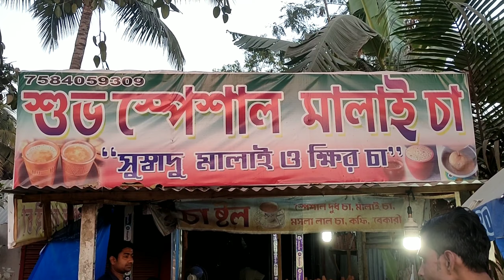Subha Special Malai Cha😍Best Cha in West Bangal🔥THE BONG KD😊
কথায় আছে ইচ্ছে শক্তি থাকলে সব হয়।তেমনি এই চা দোকান এর কথা।কম টাকা লাভ করে যে খুশি থাকা যায় লোক কে খুশি রাখা যায়,তা আজ বুজলাম।তাই আজ দূর দূরান্ত থেকে লোক আসে সেখানে চা খেতে,তার নামে খুবই কম লোক চেনে কিন্তু তার কাজে আজ তার পরিচয়,কাজ টা ছোট হোক কিন্তু পরিচয় হোক তার কাজের দ্বারা❣️

তোমার চাইলে আমাকে Follow  করে দিতে পারো।Facebook ও instagram।তোমাদের সমস্যা গুলো সেখানে আমাকে বলতে পারো।